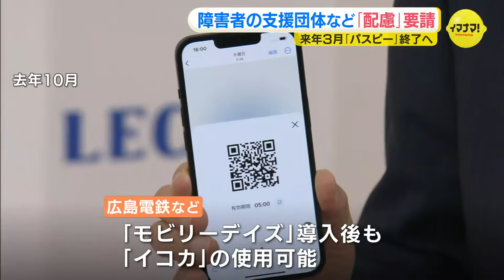「パスピー（PASPY）」廃止で社会的弱者への合理的配慮求める要請 障害者の支援団体など 広島